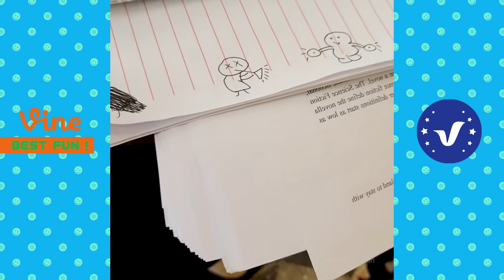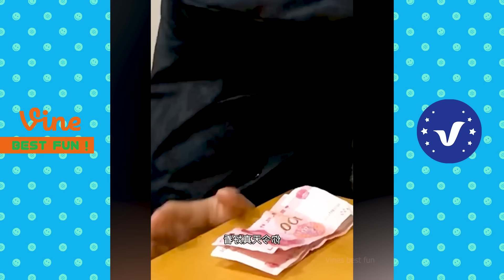Best FUNNY Videos 2024 😂😁 1 Hours Instant Regret Fails Compilation Of The Year Part 8